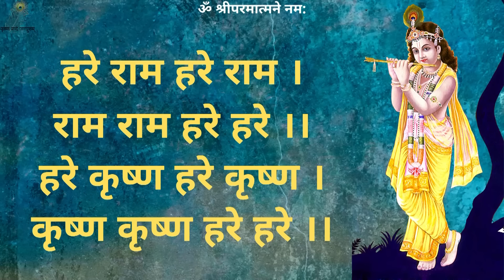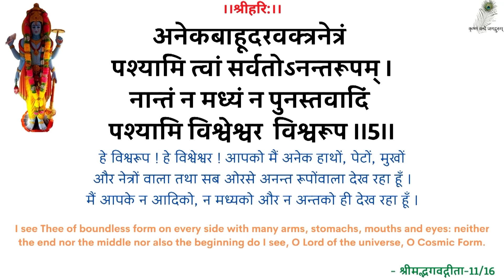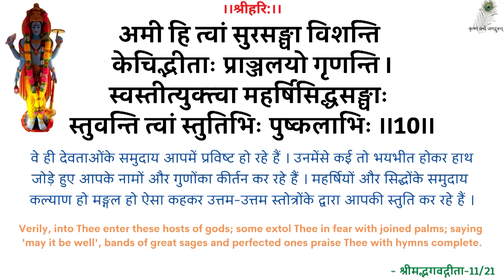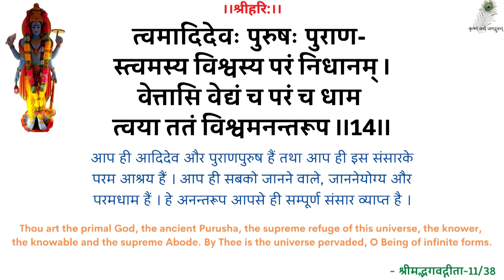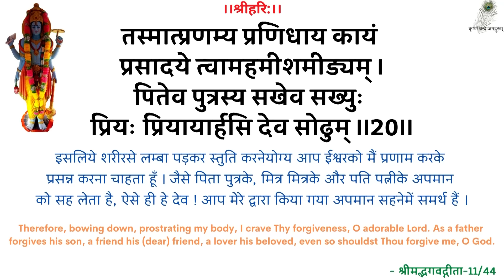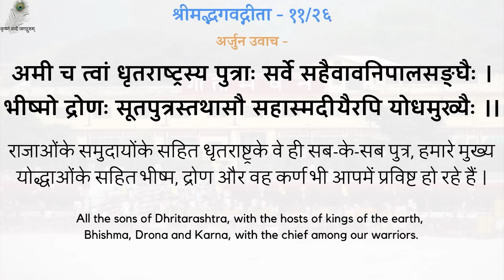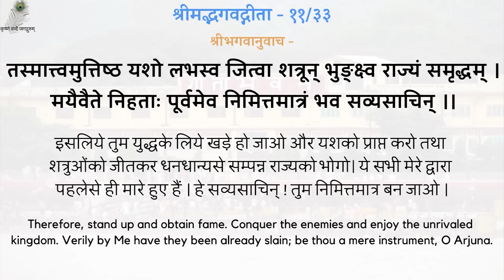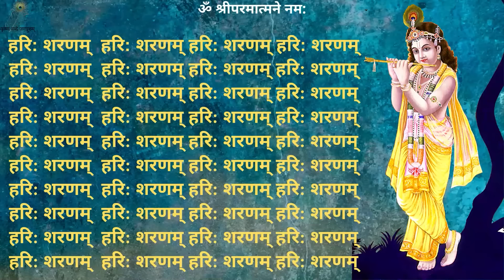SwamiJi P. Pravachan - 19920715_0518 Sarvashrestha Kaun ? - Who Is The Best ? - Shri Ramsukhdas Ji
00:00 - हरे राम कीर्तन
13:00 - नित्यस्तुति
24:18 - गीता पाठ (अध्याय 11, श्लोक 23-33)
32:16 - सर्वश्रेष्ट कौन ?
स्वामीजी प्रार्थना प्रवचन - सर्वश्रेष्ट कौन ? - श्रद्धेय स्वामीजी श्रीरामसुखदासजी महाराज
SwamiJi Prarthana Pravachan - 19920715_0518 Sarvashrestha Kaun ? - Who Is The Best ? - Shradhey Swami Shri Ramsukhdas Ji Maharaj

Gita Press
Geeta Press
Gita Bhawan
Gita Bhavan
Nitya Stuti
Swami Ji
Seth Ji
Bhai Ji
Pad Ratnakar